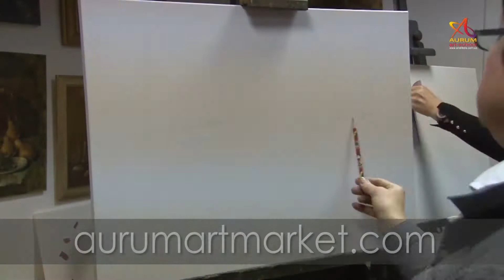Презентация видео урока Рождественские Лимончики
Вспомним о тех праздниках, которые приносят с собой состояние счастья. Чудеса случаются под Рождество и Новый год. Но самые яркие воспоминания этих зимних дней связаны с детством. Через уют нарядной зеленой елки, скрип заснеженной дорожки и даже через замерзших ладошек, строящих снежную бабу, любой взрослый человек вспоминает свое детство. Художники, обладающие нежностью души, рисуют это зимнее состояние – Ожидание Чуда! Лимончики сопровождают нас своим ярко-желтым цветом и изящными зелеными листиками. Серебряная посуда и хрустальные фужеры расположены на фоне архитектуры мраморного камина. В контрасте с теплотой и уютом натюрморта по краям картины просматриваются зимние заснеженные пейзажи.

Формат: FullHD - 16:9
Дата выпуска: Воскресенье, 1 декабря 2016
Длительность: 8 часов
Язык: Русский